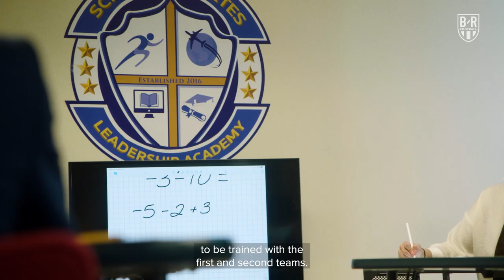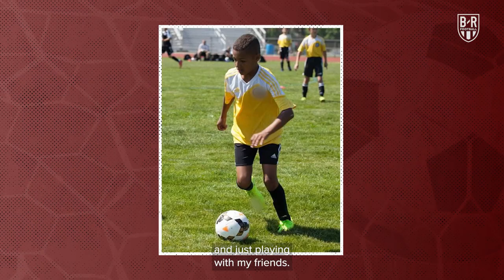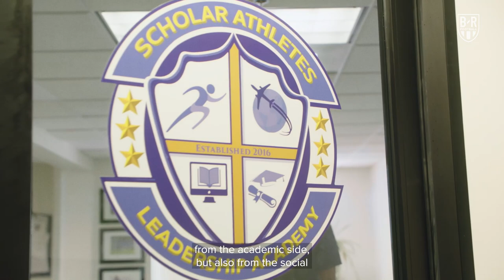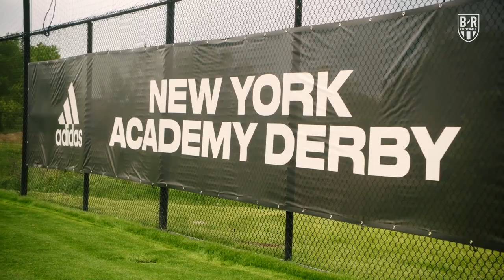Derby Day Is Coming | The Academy S2 E3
With the New York Academy derby approaching, every player is hoping for a chance to impress when it matters.

“We’re two New York City based teams and we just want to let them know that we’re the better team.”

[From B/R Football x @Audi]